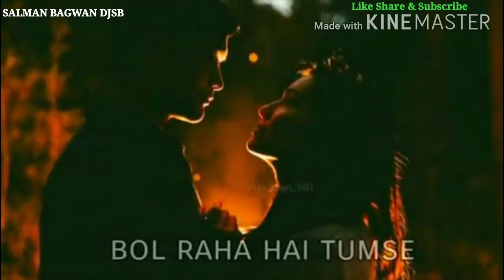Seene Se Laga Ke Rakhna Dhadkan Ki Tarah Heart Touching Song WhatsApp Status